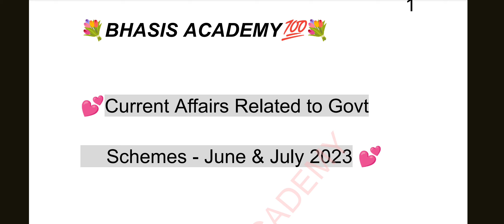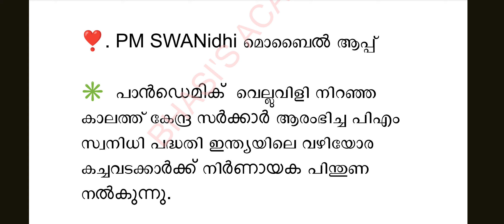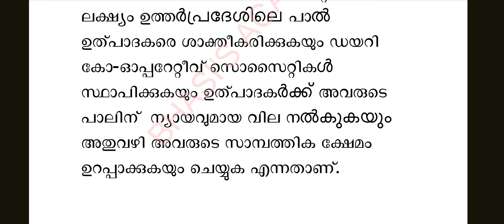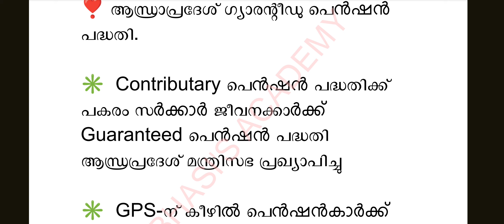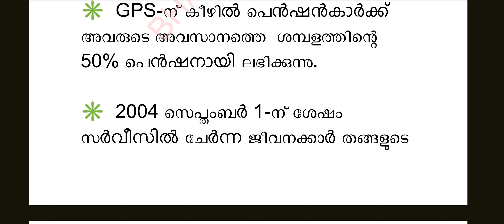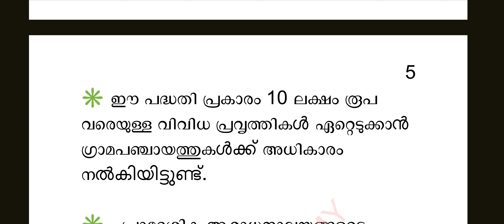Govt Schemes june & july - Current Affairs || Bhasis Academy || Sreeram Bhasis